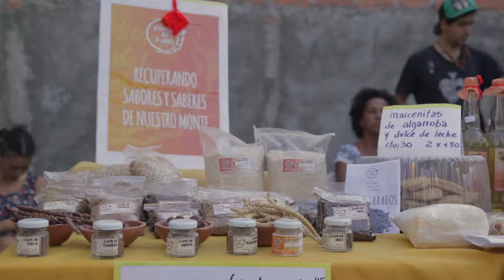Promo//Feria SEMILLAS DE LA CULTURA VIVA//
Spot Promocional de la Feria "Semillas de la Cultura Viva"